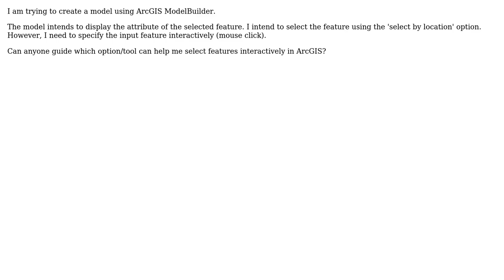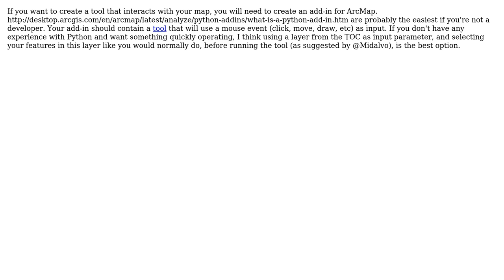GIS: Selecting feature interactively (mouse click) in ArcGIS ModelBuilder? (2 Solutions!!)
GIS: Selecting feature interactively (mouse click) in ArcGIS ModelBuilder?

With thanks & praise to God, and with thanks to the many people who have made this project possible! | Content (except music & images) licensed under CC BY-SA | Music | Images & others | With thanks to user Spatial Student user PolyGeo user GISGe and the Stack Exchange Network Trademarks are property of their respective owners. You are responsible for your own actions.